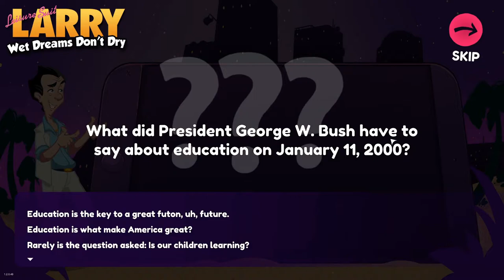Let's Play: Leisure Suit Larry Wet Dreams Don't Dry EP 1 - Roberts Discount Gaming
Episode 1 of a Leisure Suit Larry Wet Dreams Don't Dry: Let's Play

Hello everyone. This is Robert from Roberts Discount Gaming. Welcome to Episode 1 of this let's play, I hope you are all having a great day.

Thought it might be fun to do a light heart, goofy game with more innuendos than stars in the sky. Many more episodes to come so please join me again in the next episode.